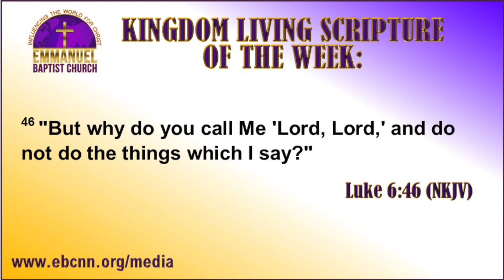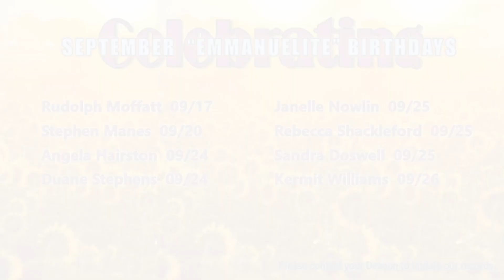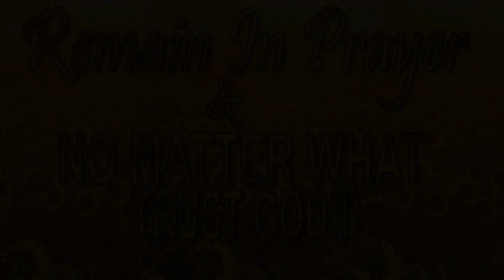Weekly Announcements 9-3-23